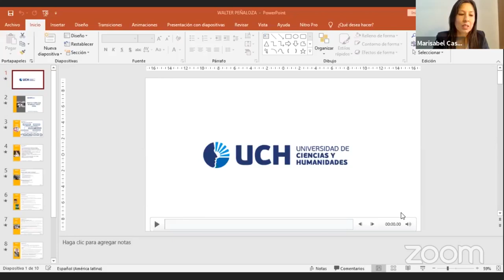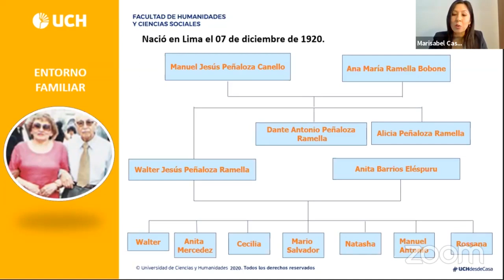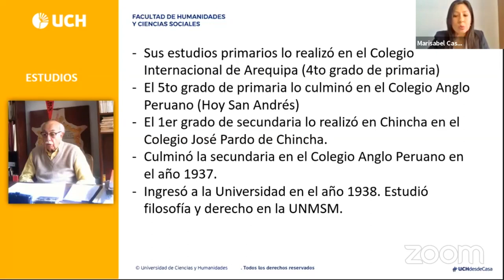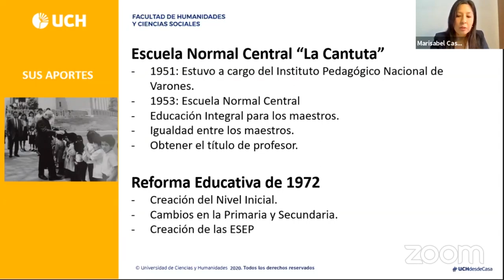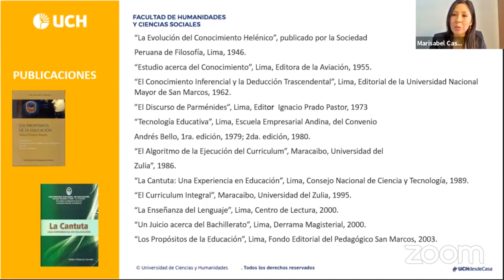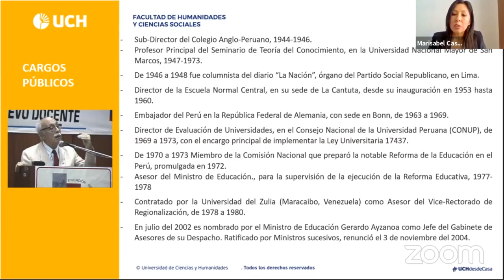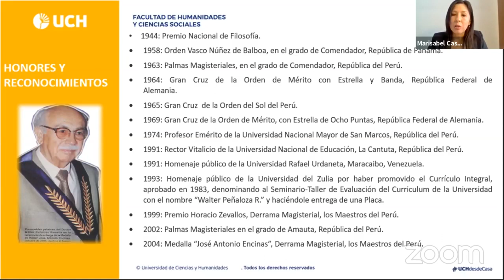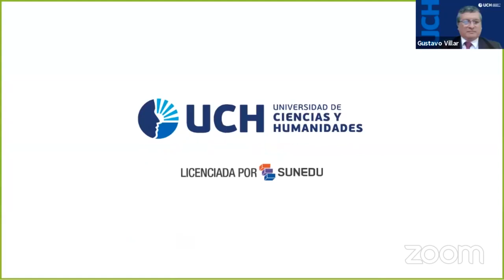Webinar: Vida y obra de Walter Peñaloza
El 7 de diciembre de 2020 se cumplen cien años del nacimiento del Dr. Walter Peñaloza Ramella. La propuesta educativa de formación integral de Peñaloza es uno de los fundamentos pedagógicos de nuestra institución. En ese sentido, desarrollaremos el presente webinar y contaremos con las ponencias que estarán a cargo de Gustavo Espinoza, excongresista de la República y de Marisabel Casavilca, docente de los Colegios Bertolt Brecht. Tendremos como presentadora del evento a la Lic. Doris Alvines, coordinadora de la Facultad de Ciencias de la Salud y contaremos con la moderación del Mg. Gustavo Villar, coordinador de la Facultad de Humanidades y Ciencias Sociales de la UCH.